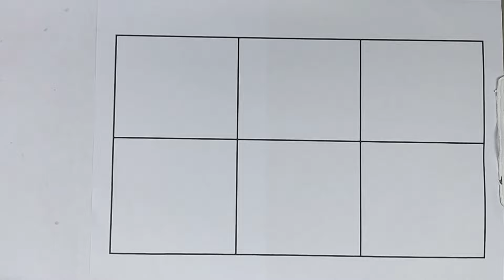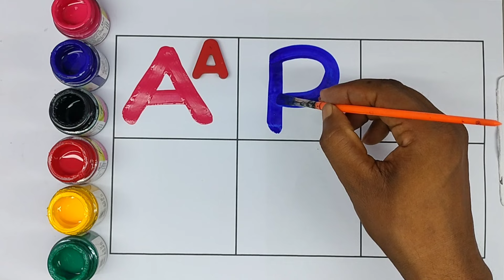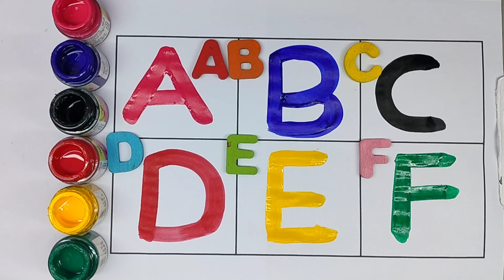Old Macdonald Had A Farm